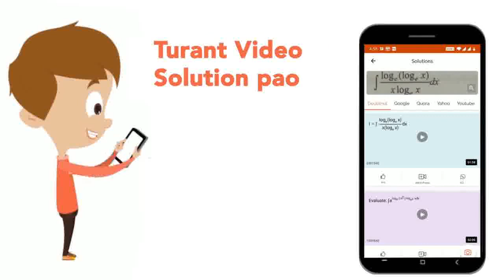Assertion : AIDS is a syndrome which results from infection through bacteria. Reason : AIDS is n...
Assertion : AIDS is a syndrome which results from infection through bacteria. Reason : AIDS is not transmitted through contact with saliva, breast milk and vaginal secretions of infected individual
Class: 9
Subject: BIOLOGY
Chapter: WHY DO WE FALL ILL?
Board:FOUNDATION

👉 Have Any Query? Ask Us.